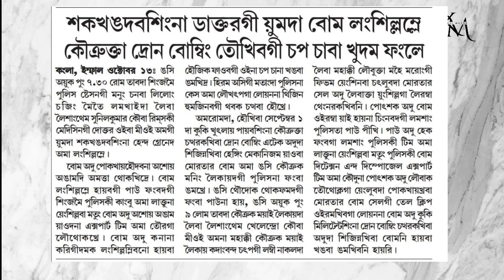Koutruck drone bombing toukhibagi chap chaba khudam phangle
Sakhangdaba sing na doctor gi yumda bomb langsinlmle